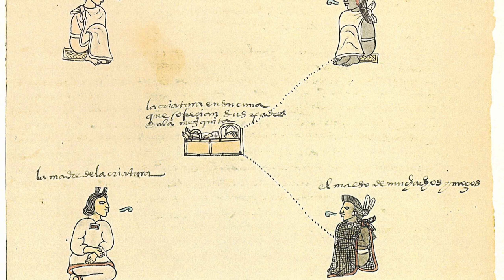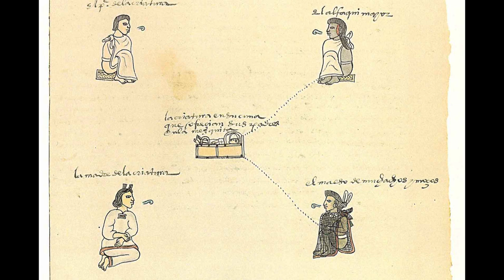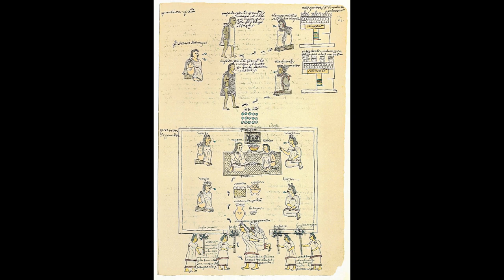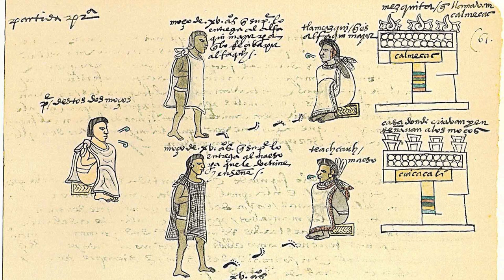CODEX MENDOZA, Part 3: Life in the Aztec World (HD)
Edgar explains how the Aztecs wrote in pictures to illustrate the life cycle under the Mexica!

Ross, K. 1978 Codex Mendoza: Aztec Manuscript. Miller Graphics.
Smith, M.E. 1996 The Aztecs. Oxford: Blackwell.